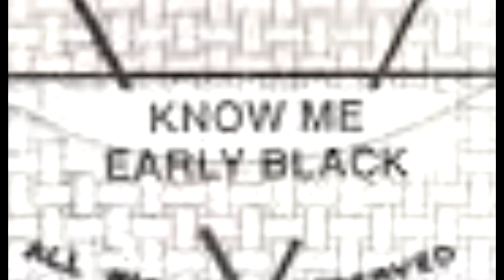Early Black - Know Me